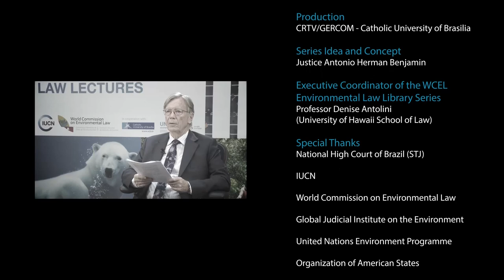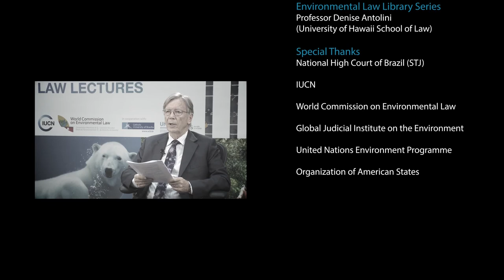Environmental Law in a Global Society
Presented by Lord Robert Carnwath
Justice, Supreme Court of the United Kingdom